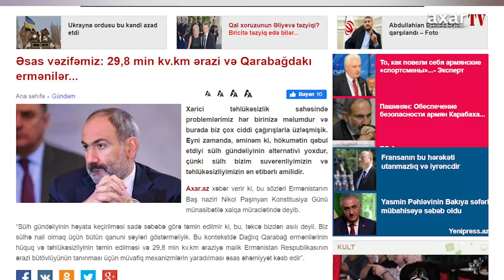Əsas vəzifəmiz: 29,8 min kv.km ərazi və Qarabağdakı ermənilər...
Xarici təhlükəsizlik sahəsində problemlərimiz hər birinizə məlumdur və burada biz çox ciddi çağırışlarla üzləşmişik. Eyni zamanda, əminəm ki, hökumətin qəbul etdiyi sülh gündəliyinin alternativi yoxdur, çünki sülh bizim suverenliyimizin və təhlükəsizliyimizin ən etibarlı amilidir.